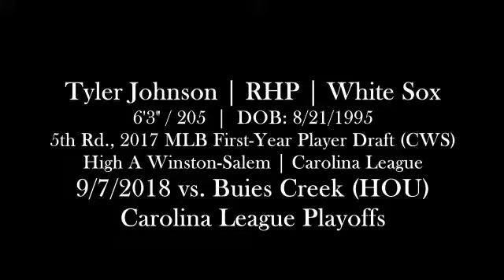Tyler Johnson (9-7-2018) vs. Buies Creek - Carolina League Playoffs (Winston-Salem, NC)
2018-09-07, vs. Buies Creek Astros
Carolina League Playoffs